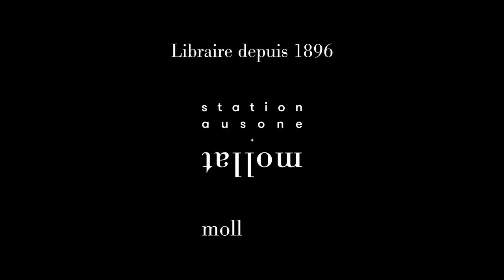Agnès Martin-Lugand - La datcha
Agnès Martin-Lugand vous présente son ouvrage "La datcha" aux éditions Michel Lafon.